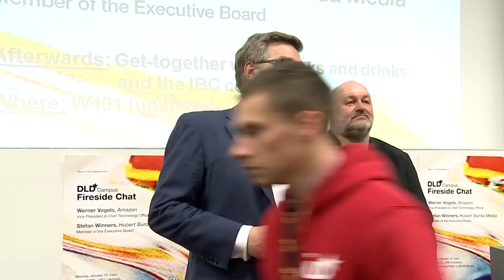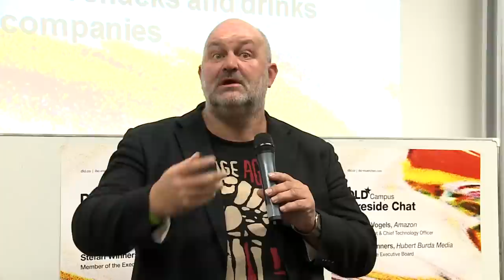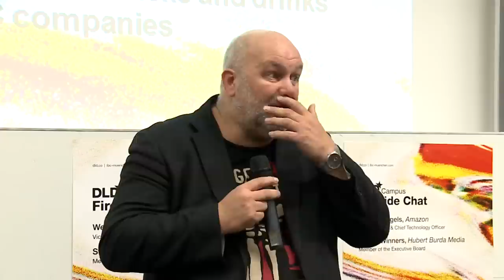Campus Lecture (Werner Vogels, CTO at Amazon & Stefan Winners) | DLD15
Fireside chat between Werner Vogels (VP and CTO of Amazon) and Stefan Winners (Member of the Executive Board at Hubert Burda Media).